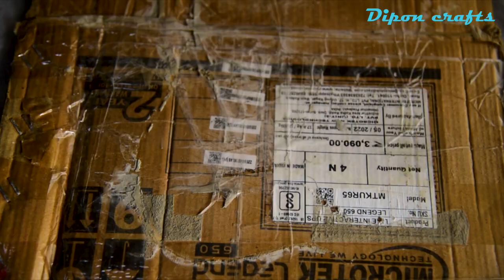How to Make a Horse with Cement! (DIREHorse Pandora Diorama Forest Avatar 2 Creatures Making)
this is the craft based  tutorial, how to make horse (direhorse pandora) with cement  and making a beautiful diorama forest.this concept made by avatar.

thumbnail: canva

dipon crafts # diorama # horse video